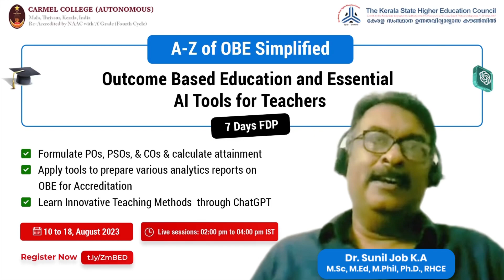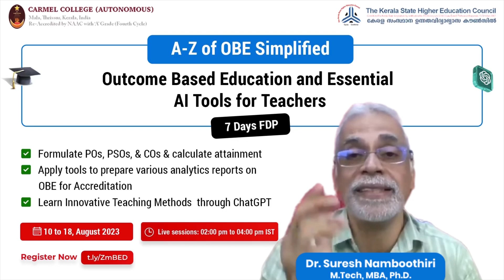A-Z of OBE Simplified | Outcome Based Education and Essential AI Tools for Teachers | 7 Days FDP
📚 Calling all Educators in India! 🌟 Join the National Online FDP on Outcomes-Based Education and AI Tools with the KSHC.

🗓️ From 10th to 18th August, explore cutting-edge teaching techniques and AI applications.
 Engage in live sessions or catch up on recordings later.

 🎓 Get a valuable FDP Certificate from KSHEC. 💻 Enjoy hands-on activities through LMS and special ChatGPT for Educators sessions.

Secure your spot now with FREE registration